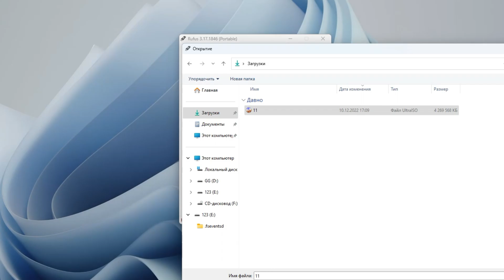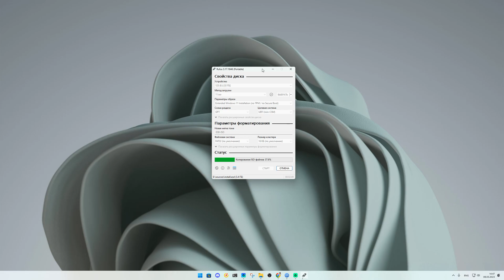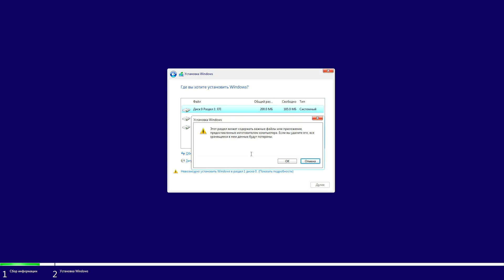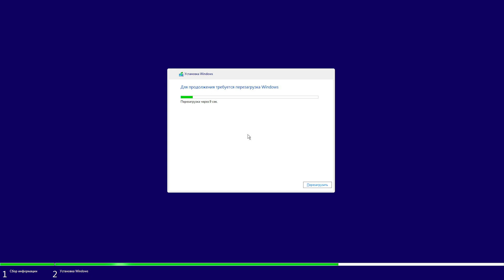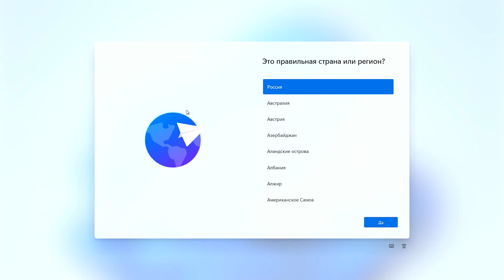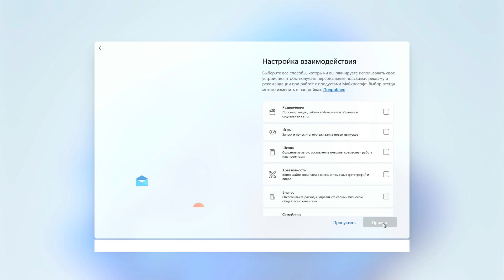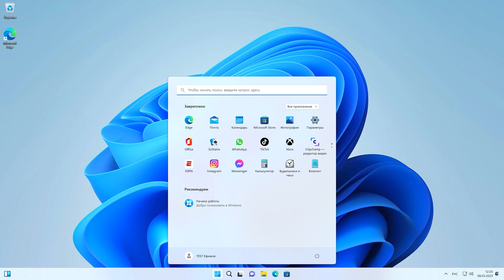Windows 11 без TPM и Secure Boot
Установка Windows 11 без TPM и Secure Boot и других проверок системы, рассмотрим как можно установить Windows 11 практически на любой ПК даже очень старый,  наличие TPM и Secure Boot необязательны, это один из основных и достаточно простых способов обхода.
TPM — спецификация, описывающая криптопроцессор, в котором хранятся криптографические ключи для защиты информации, а также обобщённое наименование реализаций указанной спецификации, например, в виде «чипа TPM» или «устройства безопасности TPM».